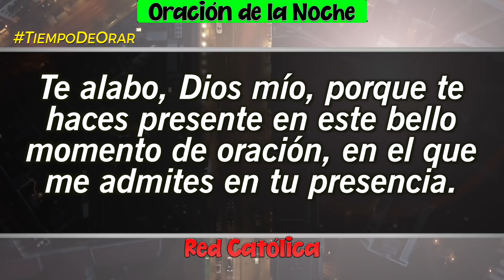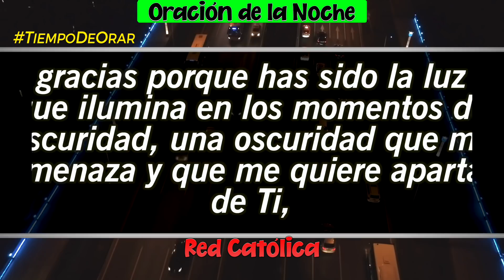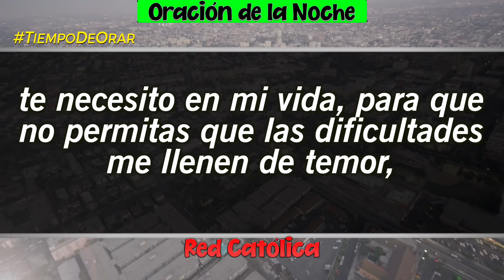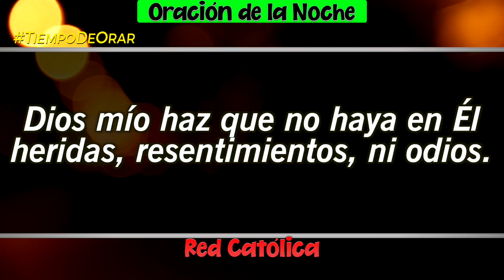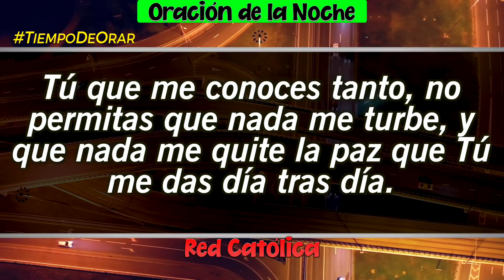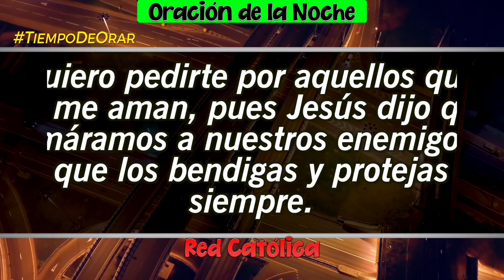Oracion de la Noche de Hoy Lunes 23 de Mayo - Tiempo De Orar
Oracion de la Noche del dia Lunes 23 de Mayo de 2022